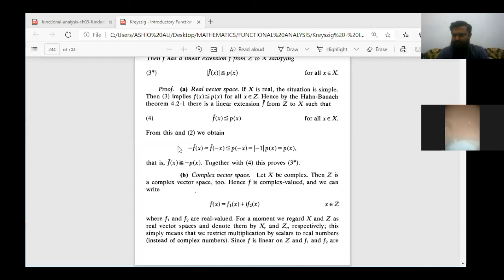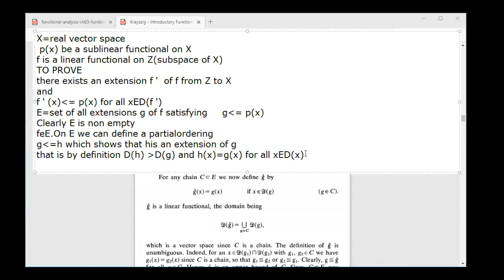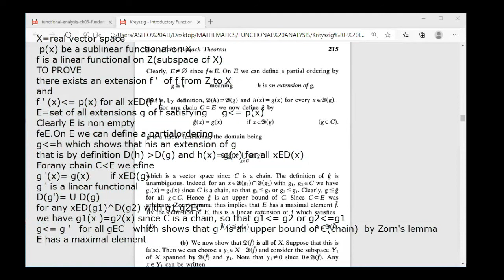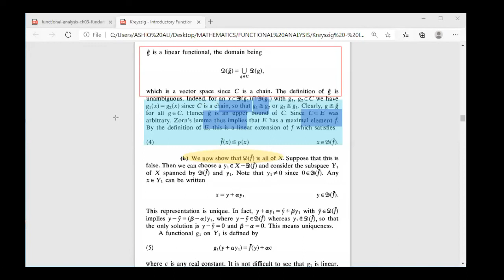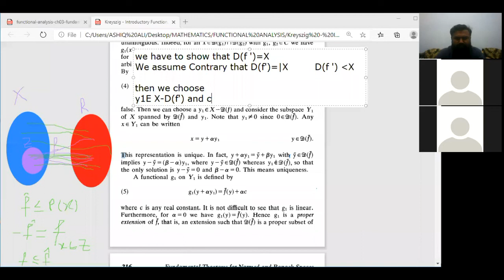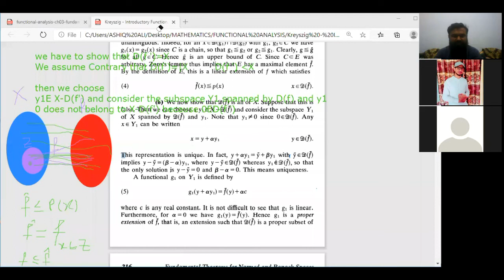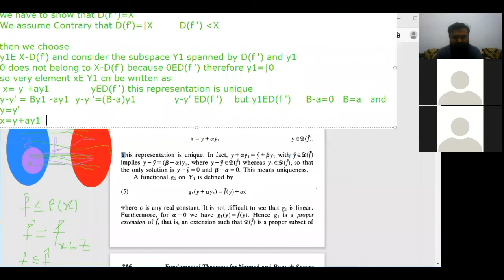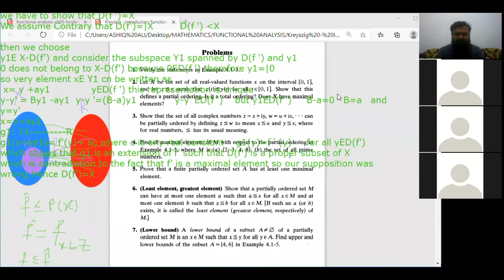Functional Analysis By Mr Ashiq Ali BZU Vehari 1-12-2020